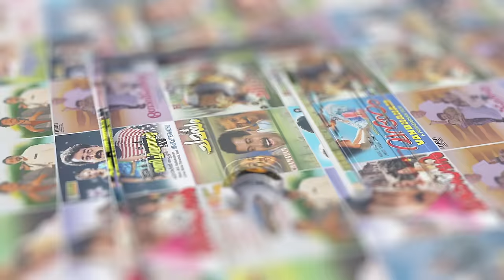Kukku Kukku Kuruvali Video Song | Kalabhavan Mani | Geethu Mohandas | Chinmayi | M Jayachandran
Movie : Vaalkkannaadi (2002)
Movie Director : P Anil, Babu Narayanan
Lyrics : S Ramesan Nair
Singers : M Jayachandran, Chinmayi

|| ANTIPIRACY WARNING ||